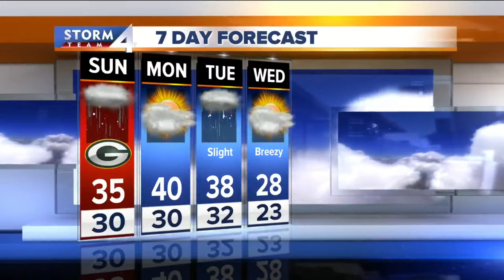Jesse Ritka's 10P Storm Team 4Cast